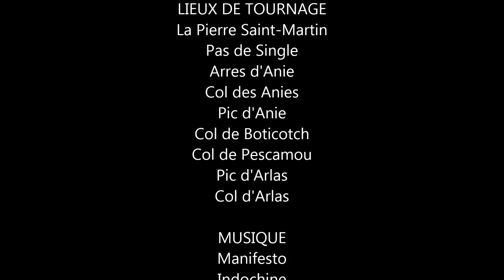Pic d'Anie, Pic d'Arlas (Trail) / Manifesto (Indochine)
Sortie Trail faite le 05/10/2019. Départ de la Pierre Saint-Martin, par le Pas de Single, par les Arres d'Anie, le Col des Anies, le Pic d'Anie, puis retour en boucle, dans les Arres d'Anie puis la Crête frontière, le Col de Boticotch, le Col de Pescamou, le Pic d'Arlas et le Col d'Arlas.